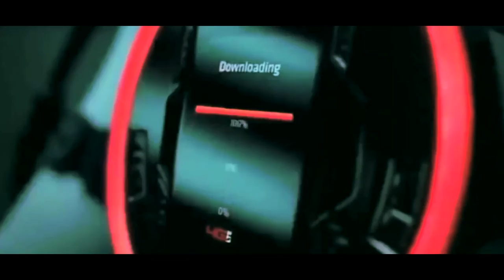BIGGATON WHAT A TING OFFICIAL MUSIC VIDEO (Directors cut)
Check out the new Biggaton What a Ting music video!!! Done by Lonewolf Ztudioz